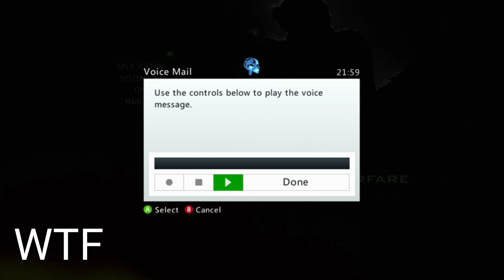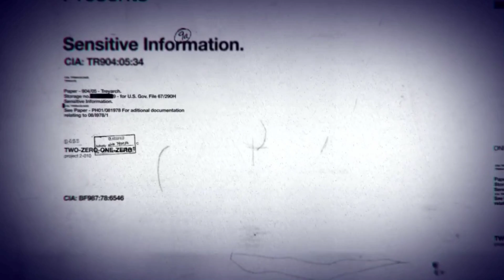Playing Some Call of duty Classics Part 1 (Lets get Boots on the ground in Call of Duty 2017)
Lets get Boots on the Ground in Call of duty 2017. I needed a break from Infinite Warfare so I went back to playing the classics all the way up to the present game. These Classics are so much fun.

Which Call Of Duty is your favorite?
Mine is the Modern Warfare series.

PS4 Id- blackbird9898
Xbox One - corruptd4w